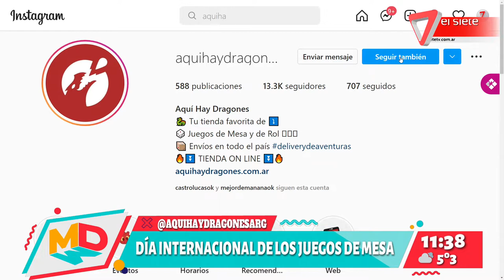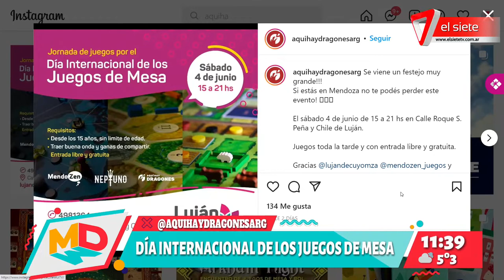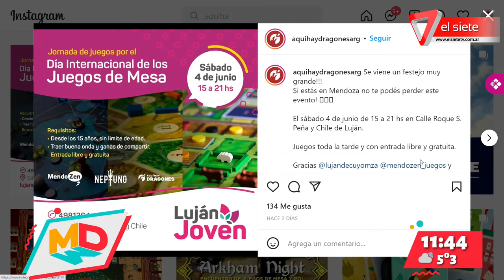Día internacional de los juegos de mesa